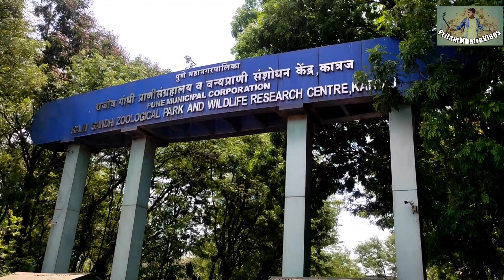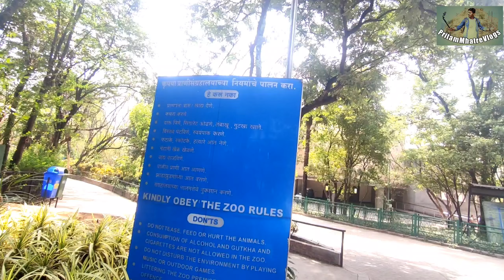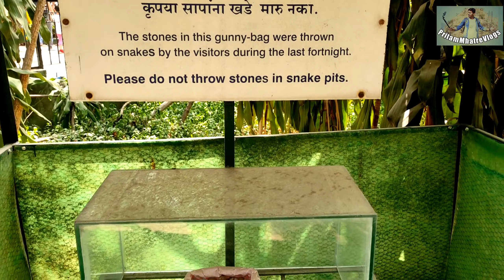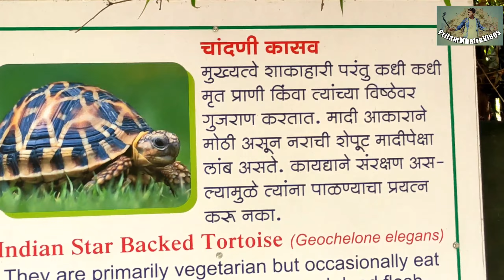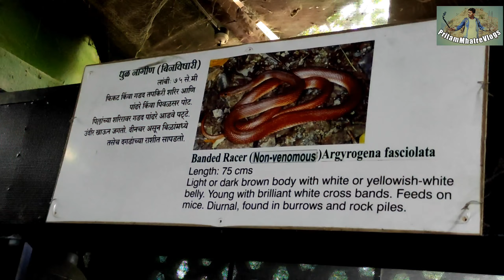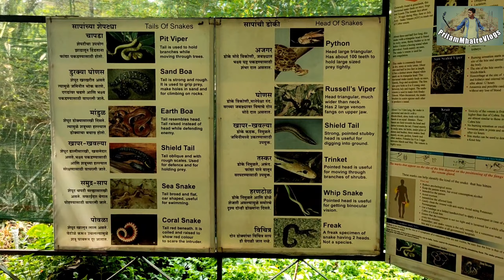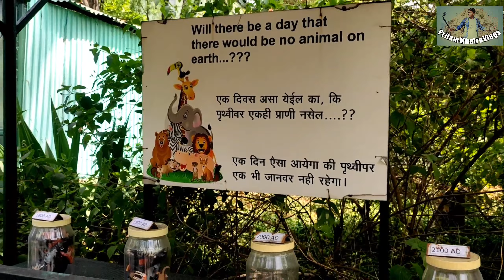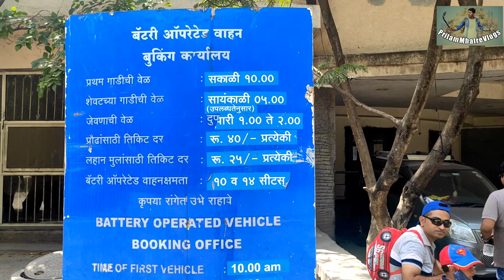राजीव_गांधी_प्राणी_संग्रहालय कात्रज संग्रहालयातील_मोठा_वाघ